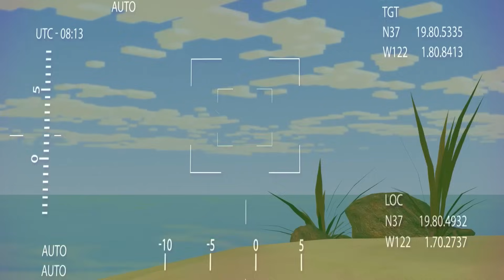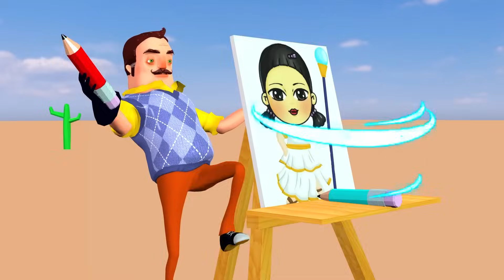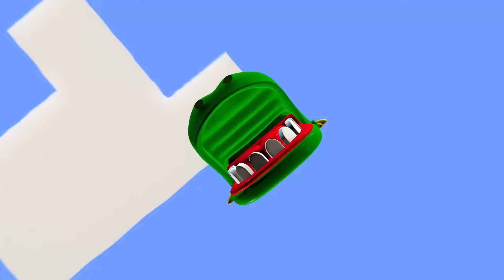Scary Teacher 3D vs Squid Game vs Scary Teacher School Help Squid Doll Girl Become a Math Genius